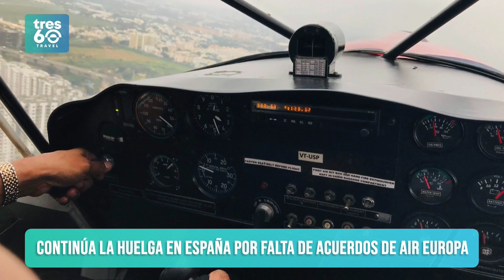✅ TURISMO AL INSTANTE: 23 DE JUNIO DEL 2023